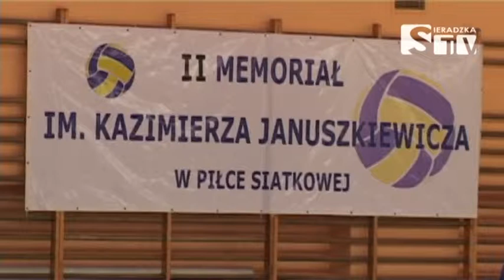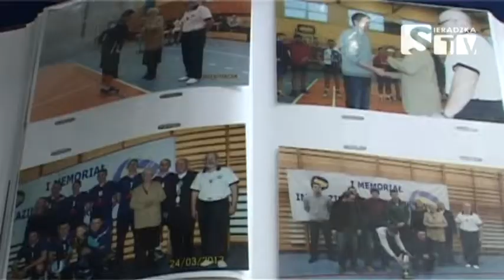Otwarte Mistrzostwa Sieradza w piłce siatkowej - SieradzkaTV Media